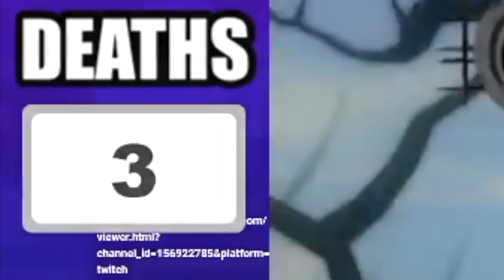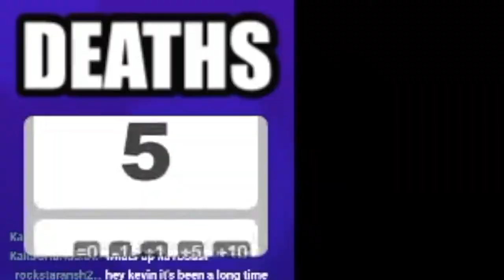Praise the Sun!!! | Dark Souls Blind Playthrough Episode 2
Woohoo!! I found the Praise the Sun guy!!! I hope you enjoy part 2 of my BLIND PLAYTHROUGH of Dark Souls! :D

⭐️🍄All Supporters Listed at end of video! 🍄⭐️

❤️👾Life’s a Switch, so let’s play! 👾❤️

🎮Yay!! I have a Fortnite Creator Code: KEVINTENDOYT 🎮
Please use code "KevintendoYT" when you purchase things from the Epic Games store or use your V-Bucks! Let me know when you do so I can thank you! :D

🎵Music Credits 🎵